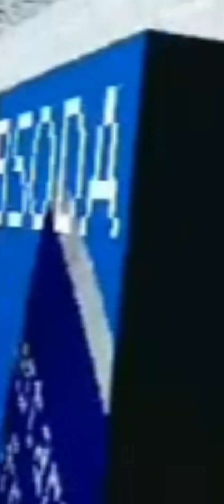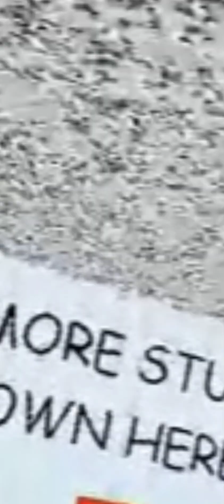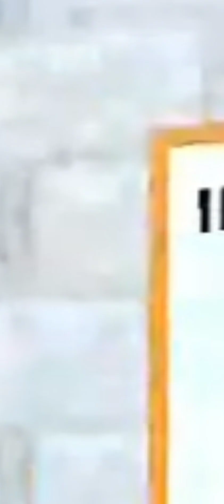November 2, 2022